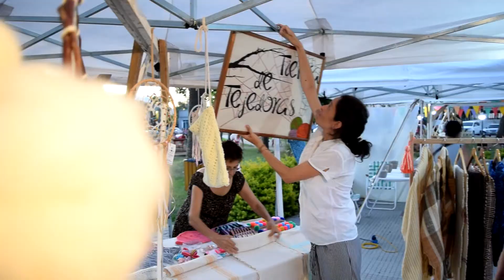Chajarí TV - 06/03/2020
De lunes a viernes a las 12 del mediodía te invitamos a mantenerte informado sobre todo lo que pasa en tu ciudad, con un flash informativo como solo Chajarí TV te puede ofrecer. El mismo es una producción de la Secretaría de Modernización y Gestión del Gobierno de Chajarí.